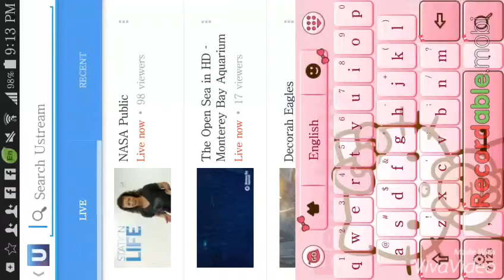Batchmates live on 8trimedia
Cable link channel 7 & ustream just type 8trimedia.. every monday & wednesday 9pm to 10pm thank you... ☺☺☺